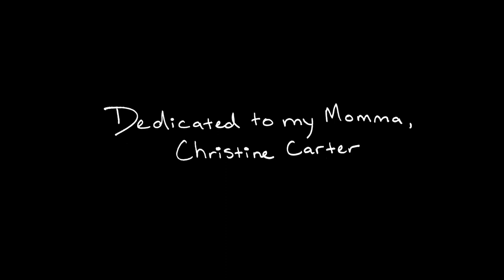FIBERS - MARY ESTHER CARTER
Off of the album - DOULA from Mary Esther Carter

Director, Cinematographer, Editor: Annabel Hope

Assistant Director: Bianca Vitale

Choreographer: Mary Esther Carter

Location Scout: Andrea Meyer

Song Writer and Music Producer: Mildred Moody

Lyrics and Vocals: Mary Esther Carter

Lyrics:
Twitch of hand
Anxious gait
Looking over your shoulder
Shift to the next seat
Change my gaze
Facing East

And I love pancakes hot on the skillet always never burn them
Mama are you there?
 I love pancakes hot on the skillet always never burn them

Anxious gait
Twitch of hand
Looking over my shoulder
Shift to the the next seat
Change my gaze
Facing East